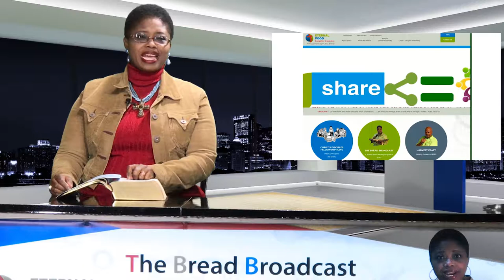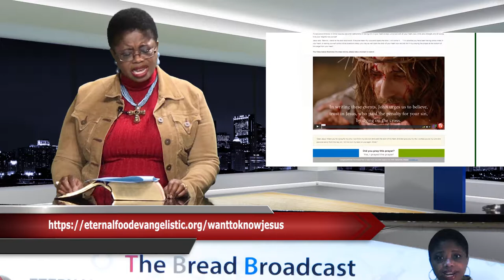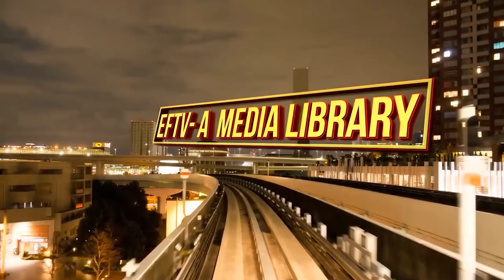How To Catch The Little Foxes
Case Study: Zacchaeus  Short Reading: Luke 19:1-10

Foundation Text: Philippians 4:13, “I can do all things through Christ which strengtheneth me.”